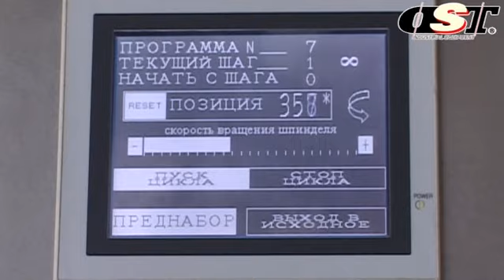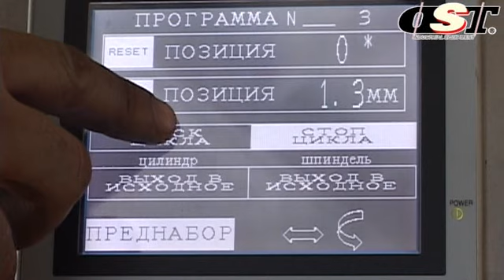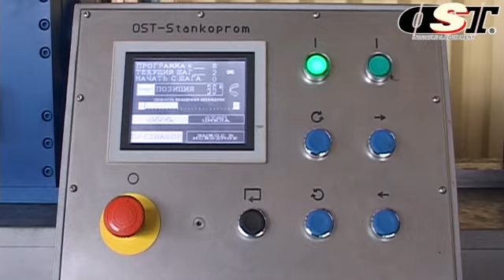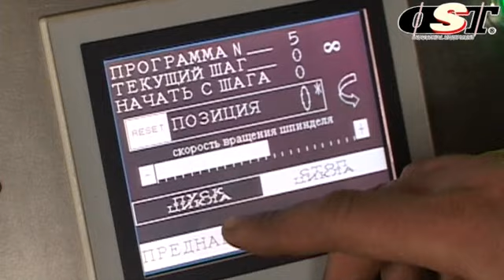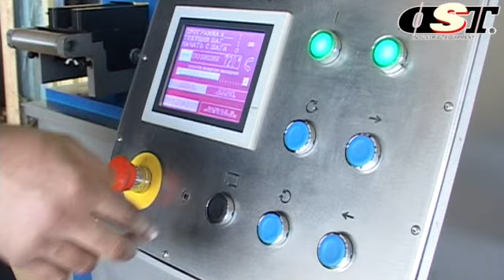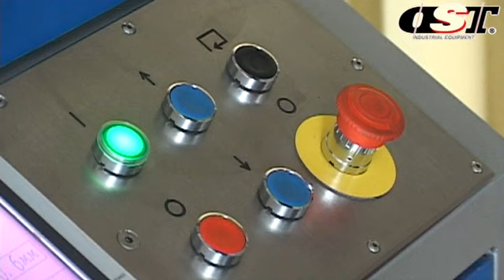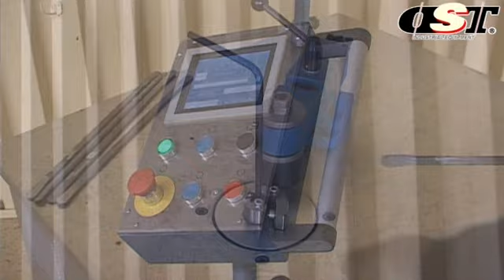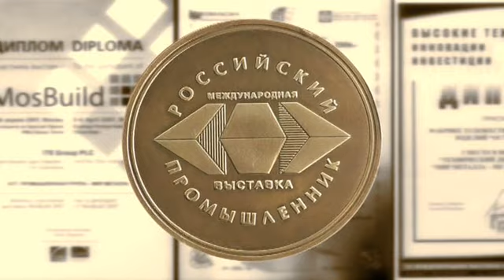Кузнечное оборудование OST-Stankoprom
Полная версия фильма в котором подробно рассказывается об особенностях и преимуществах кузнечного оборудования OST-Stankoprom. Современное кузнечное оборудование с ЧПУ, станки, блоки, наглядные примеры выполняемых работ.